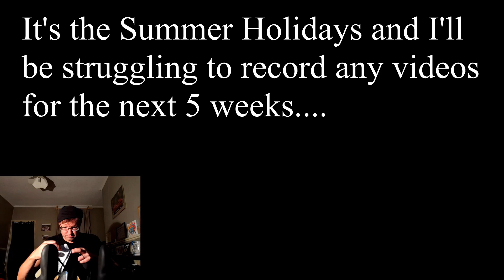Graphically Impressive VR Games you need to play on Rift S (#3) // Oculus Rift S // GTX 1060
#3 - 'Eve Valkyrie'
These games will probably also look Impressive on the NEW valve Index VR Headset.

With CCP showing an interest in VR again, if the price is right this game has lots to offer.

Game Details from the Developers:
EVE: Valkyrie - Warzone brings intense space dogfights to Oculus Rift players. Play with or without a VR headset.

5 MULTIPLAYER MODES

Compete in 5 unique multiplayer modes - Team Deathmatch, Control, Carrier Assault, Wormholes and the new game mode - Extraction.

MODULAR PILOT PROGRESSION

EVE: Valkyrie - Warzone brings a brand new modular progression system, giving you more control over how you evolve your ships.

NEXT GENERATION SPACESHIPS

Experience the thrill of First-Person Spaceship Shooter action in 13 improved and enhanced craft, including the new Covert Class ship - Shadow.

VOICE OF THE VALKYRIE

Rán Kavik, leader of the Valkyrie, is brought to life by critically acclaimed actress Katee Sackhoff, who will guide you through your Valkyrie journey.

PERSONALIZE YOUR PILOT

Earn Reward Capsules to unlock a hangar-full of personalization options. Customize your pilot and your arsenal of ships to stamp your style onto the Valkyrie arena.

☆ MY PC Specs:
☆ 16.0GB Ram

Goals 1 & 2 Reached. THANK YOU!  Anything else is a BONUS and will now go towards a Valve Index.